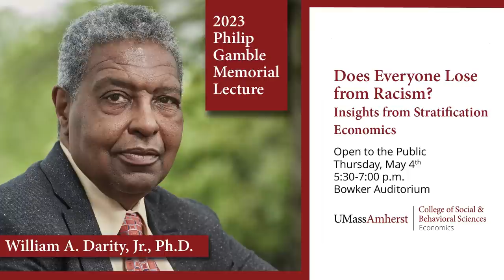2023 Philip Gamble Memorial Lecture: William A Darity